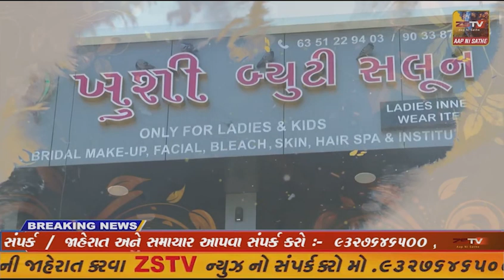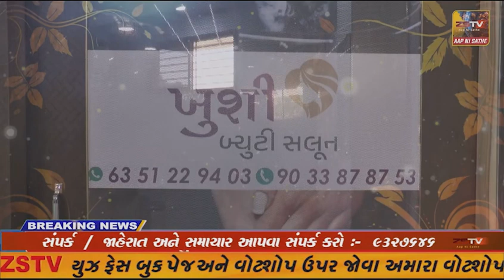બનાસકાંઠા જિલ્લા આગામી 24 થી 28 નવેમ્બર સુધી કમોસમી માવઠાની આગાહી હવામાન વિભાગ દ્વારા આપવામાં આવી છે